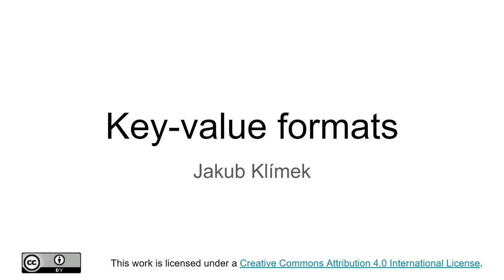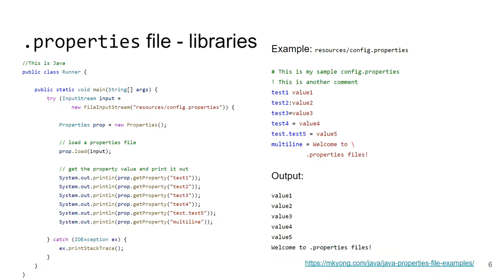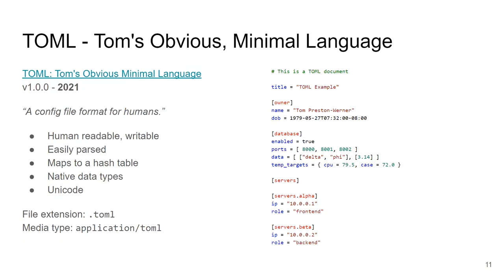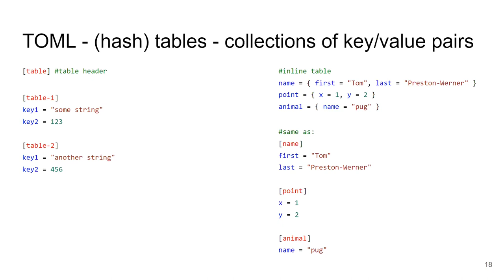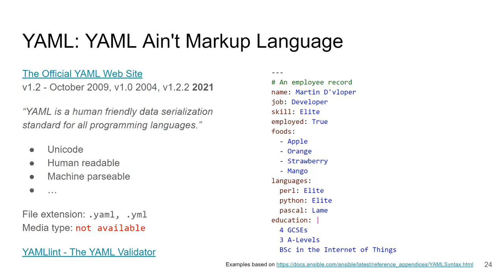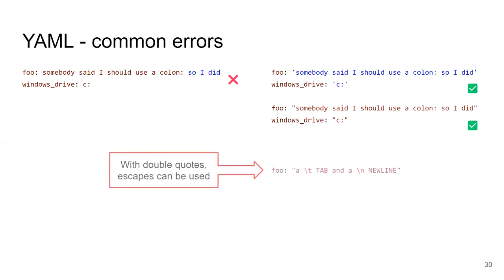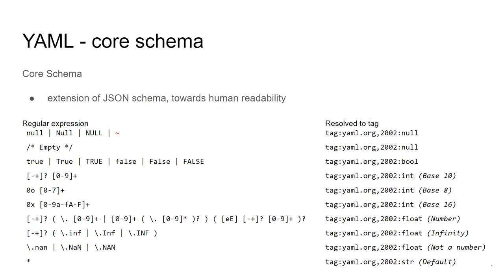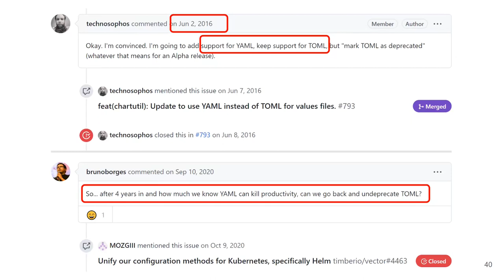NPRG036l11 - Key-value formáty - Datové formáty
V této přednášce si představíme key-value formáty .properties, INI, TOML a YAML.